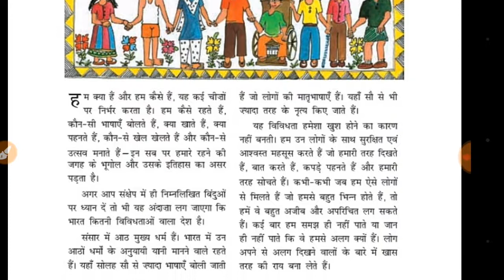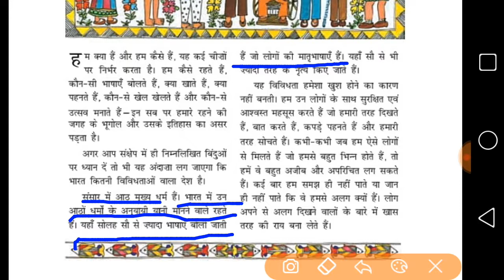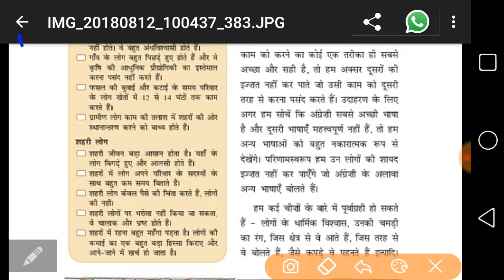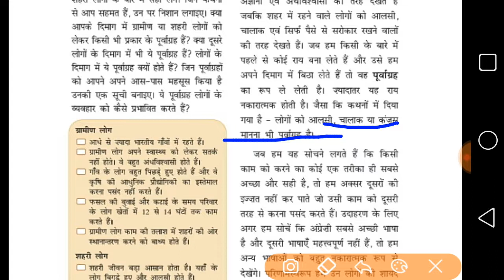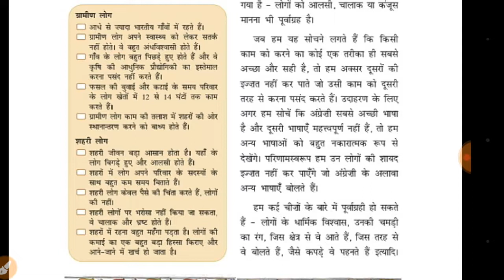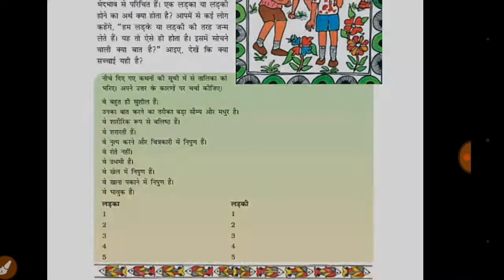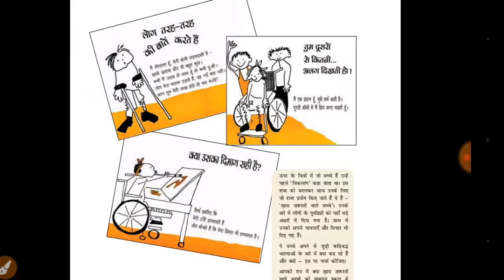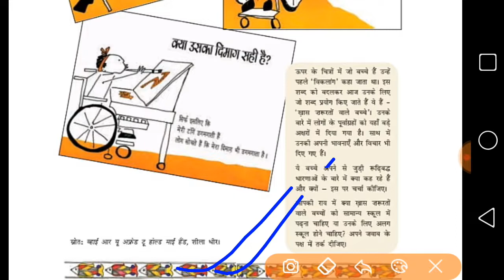NCERT class 6 chapter 2 सामाजिक एवं राजनीतिक जीवन।विविधता एवं भेदभाव।पार्ट1